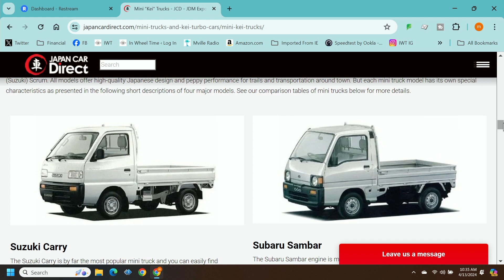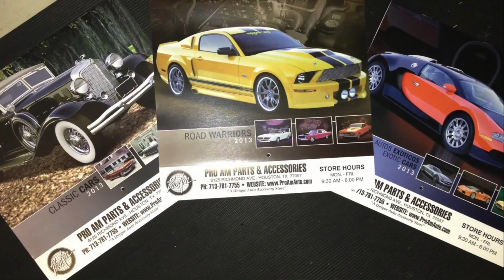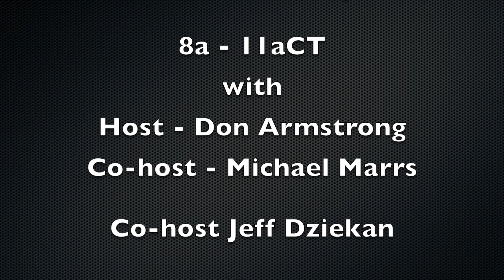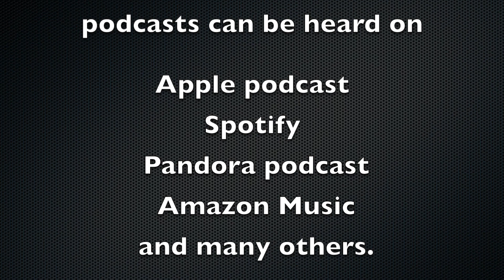Steering Through Texas: The Rise of Mini Trucks and JDM Culture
Gear up for an enlightening journey into the heart of Texas's car culture, where the mini truck craze is taking the streets by storm, legally! David McChristian from the Texas Import Society and Greg Obrian from ATX Custom Auto join us to unpack the mysteries of K vehicles and share why these pint-sized Japanese imports have Texans buzzing with excitement. You'll discover the practical charm of these vehicles and how recent changes in street legalization are affecting enthusiasts and onlookers alike, including some eyebrow-raising moments with local law enforcement.

Rev your engines for a deep dive into the souls of JDM enthusiasts, as David and Greg narrate their personal voyages from beefy diesel trucks to the sleek finesse of the Nissan 280ZX and R31 Skyline. Learn about the communal efforts to navigate the complex DMV policies and the curious opposition from the American Association of Motor Vehicle Administrators. This is a chapter of passion, camaraderie, and the relentless drive to secure a spot for JDM vehicles on American roads.

Finally, we cruise through the vibrant streets of Houston's auto scene, shining a spotlight on the philanthropic gears turning at God's Garage and the excitement revving up for the 20th annual Keels & Wheels event. For the speed demons among us, we also bring you the inside track on the latest Formula One developments. Don't forget to join us for our live In Wheel Time Car Talk show – it's an appointment every car aficionado won't want to miss, where we continue to fuel the dialogue on all things automotive.

The Original Lupe' Tortilla Restaurants
Lupe Tortilla in Katy, Texas

ProAm Auto Accessories: "THE" place to go to find exclusive and hard to find parts and accessories!